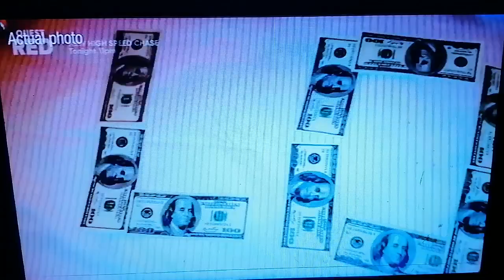(Pt 3) Dr Adam Fracsch and Simera Frasch (Part 3)